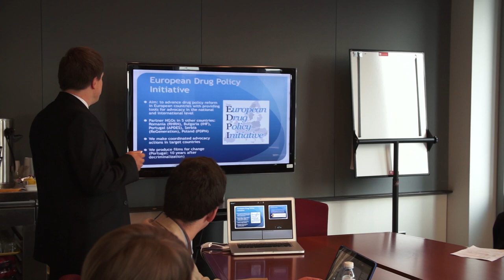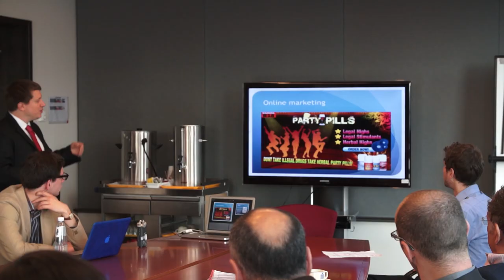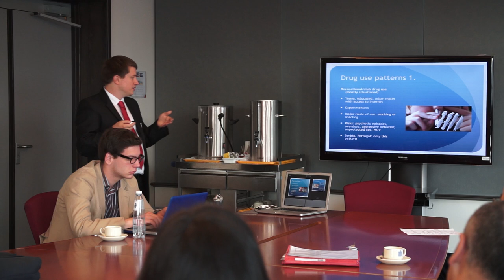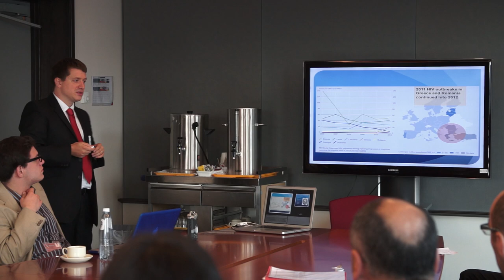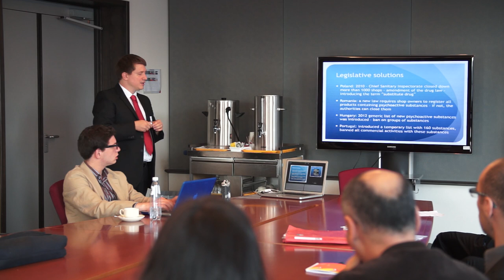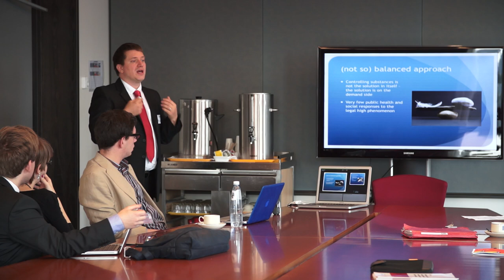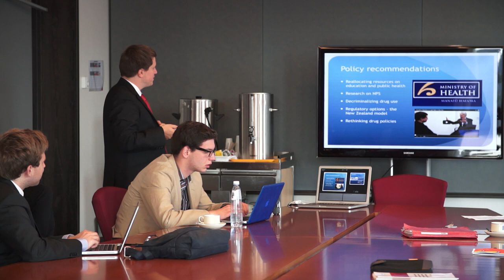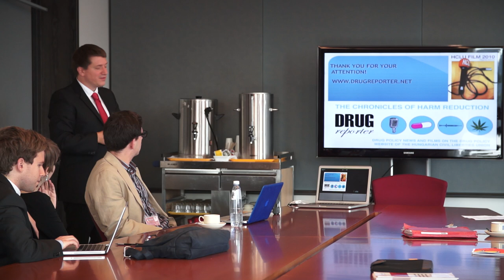Peter Sarosi: The Big Legal High Boom - And It's Consequences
Peter Sarosi, the editor of the Drugreporter website and the head of the Drug Policy Program of the Hungarian Civil Liberties Union presents a study on new psychoactive substances and related policy responses at the European Parliament.